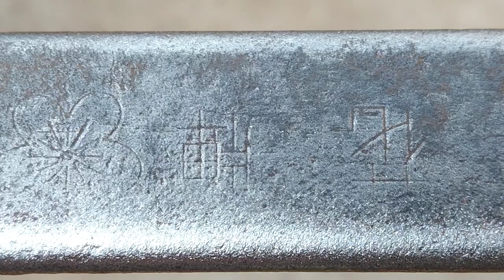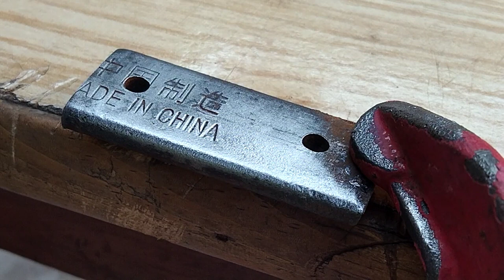Restoration Of 19th Century Hacksaw - Antique And Rusty Hacksaw Restoration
Restoration Of 19th Century Hacksaw - Antique And Rusty Hacksaw

It took me 15 days to make the video of this restoration It took me a lot of hard work to make this video I spent most of my time opening the pins of this heck saw